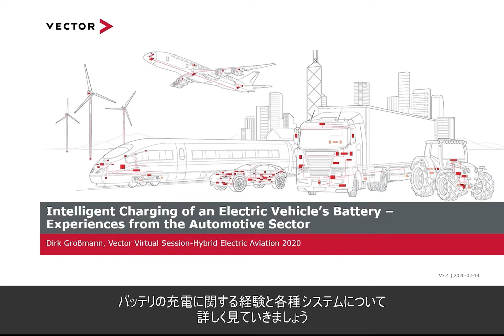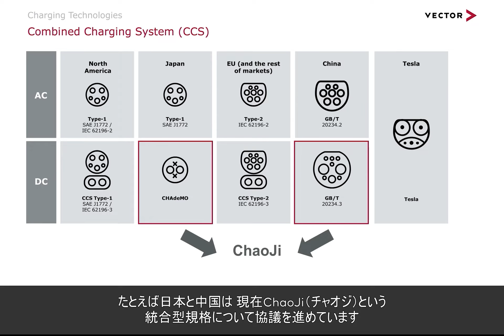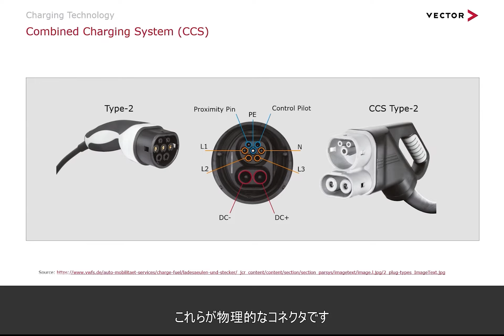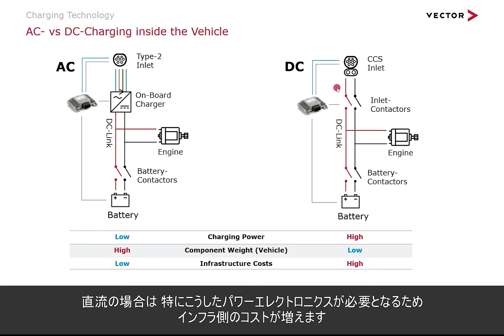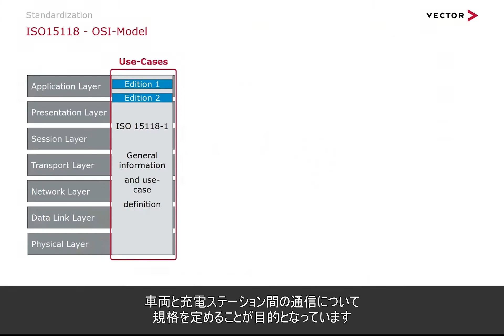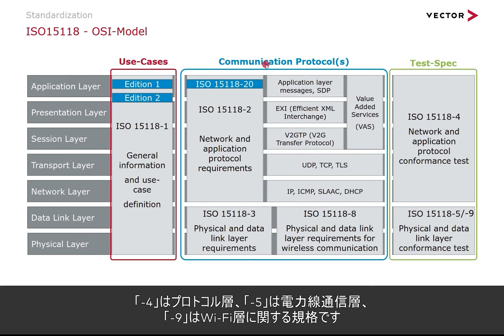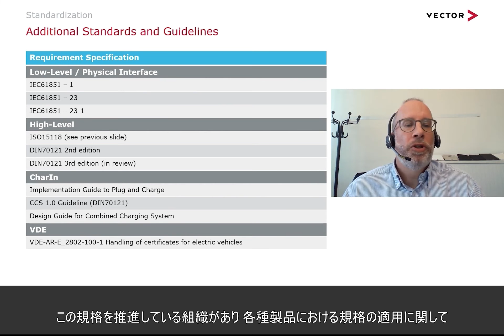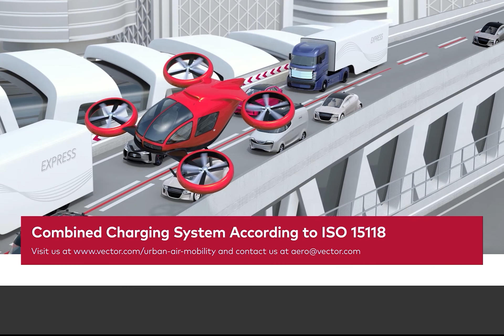Combined Charging System According to ISO 15118（日本語字幕付き）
原題：Intelligent Charging of an Electric Vehicle’s Battery – Experiences from the Automotive Sector